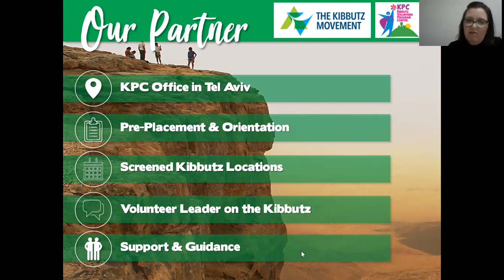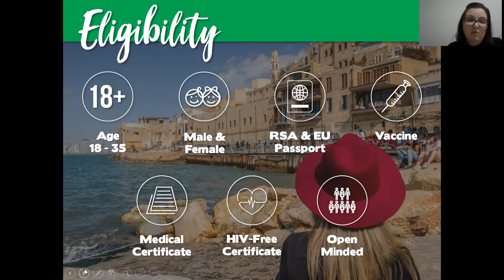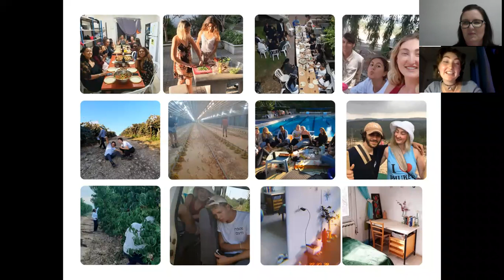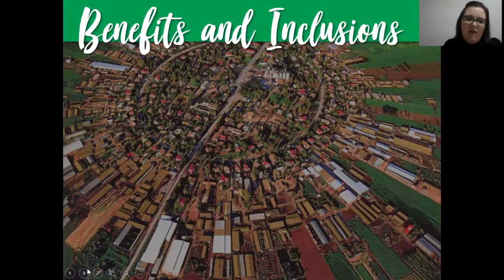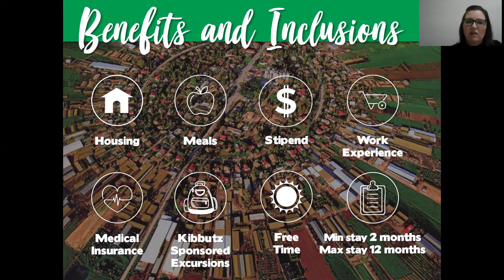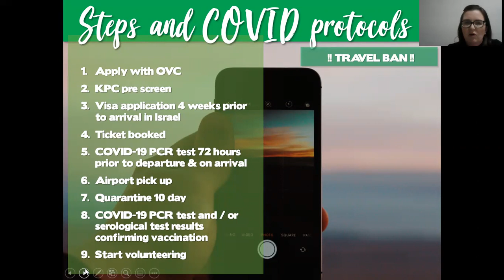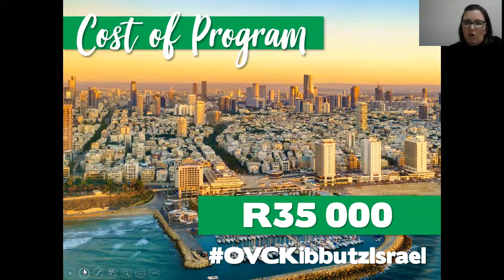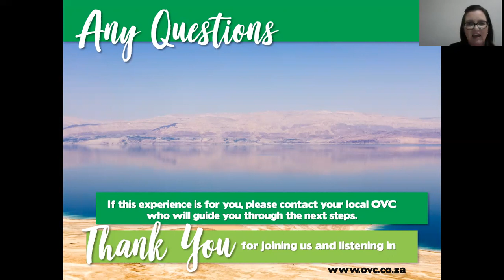Let's go Volunteer on a Kibbutz in Israel!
Listen in to hear what it takes to become a volunteer on a kibbutz, life on a kibbutz & more!